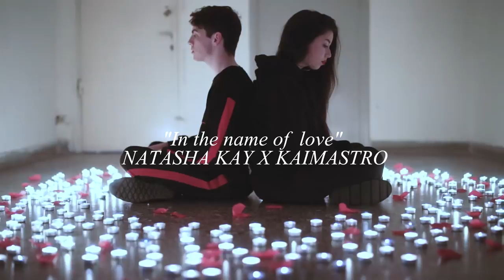In the name of love | Natasha Kay X Kaimastro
•Credits:

Γιάννης Αεράκης ο καντηλανάφτης
Νίκος Τζανοπουλος the poop sound effect

New videos coming soon ,thank u all for your support !
-Nkay